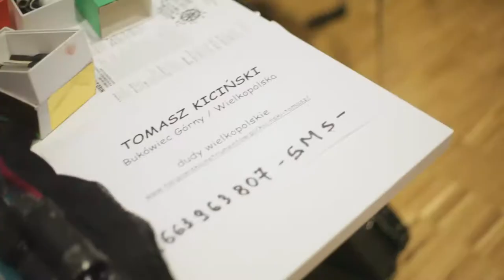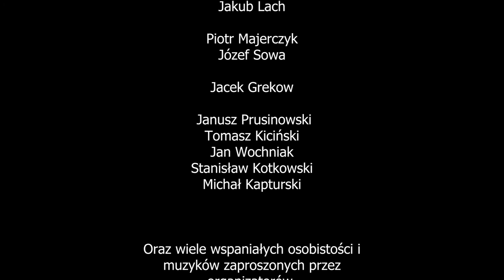Targowisko Instrumentów 2022 - Wszystkie Mazurki Świata w Terminalu Kultury Gocław.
Targowiska Instrumentów
Wszystkie Mazurki Świata 2022
 w Terminalu Kultury Gocław.

Kamera
Jan Halicki/Andrzej Ostrowski

Scenariusz
Jan Halicki

Reżyseria
Jan Halicki

Narrator
Andrzej Ostrowski

Występują:

Pracownia Gitar
Jan Halicki
Andrzej Ostrowski

PAN Instrumenty Lutnicze z Krakowa
Monika Sobolewska
Piotr Aleksander Nowak

Damian Dziaczyński

Salon Ciekawych Instrumentów, Pracownia lutnicza Jakub Kubick

Grają i dokazują

Przemek Ficek
Marcin Blachura
Jakub Lach

Piotr Majerczyk
Józef Sowa

 Janusz Prusinowski
Tomasz Kiciński
Jan Wochniak
Stanisław Kotkowski
Michał Kapturski

Oraz wiele wspaniałych osobistości i
muzyków zaproszonych przez organizatorów.

Reportaż zrealizowany w ramach:

Podziękowania dla:
Piotr Piszczatowski